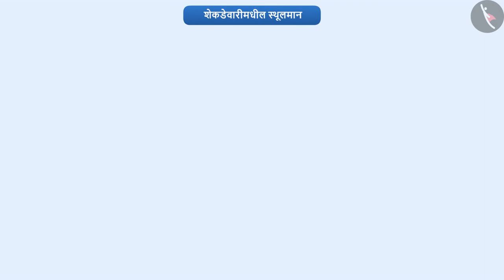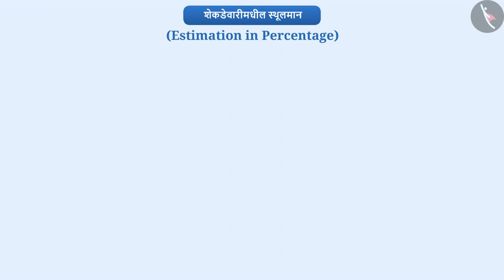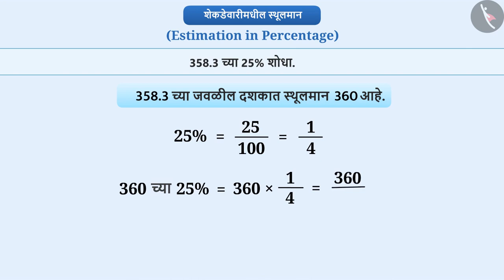गुणोत्तर आणि शेकडेवारीतील संबंध|Part 2/4|Relation between ratios and percentages|Marathi|Class 8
गुणोत्तर आणि शेकडेवारीतील संबंध|Part 2/4|Relation between ratios and percentages|Marathi|Class 8 | व्यावहारीक गणित | कक्षा 8 | NCERT | प्रमाणाची तुलना

Relation between ratios and percentages | Commercial Mathematics | Grade 8 | NCERT | Comparing Quantities

Welcome to part 2 of Relation between ratios and percentages. In this video, we will discuss the concept of Relation between ratios and percentages.

Part 1 :
Part 3 :
Part 4 :